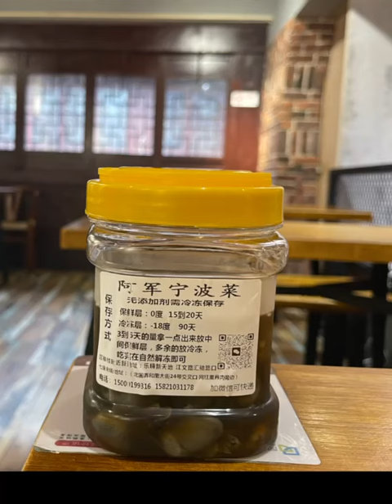2023 10 上海 七宝古镇印象 录像制作 陈財发 加拿大华人联合总会老年协会 CCSA